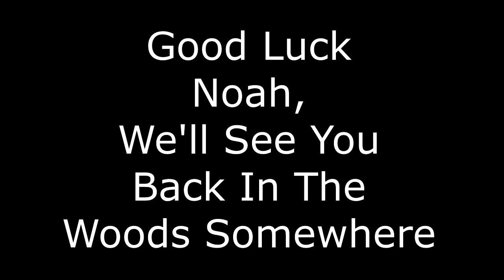FYRA Bullriders Intervew Cottonwood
Rodeo Bull Riding Interview